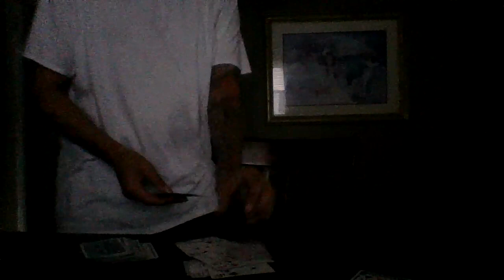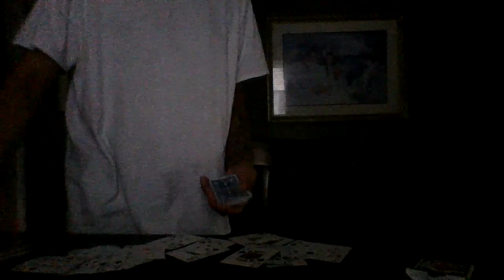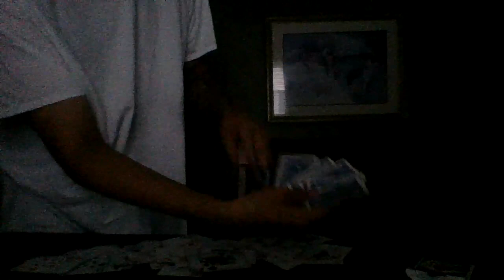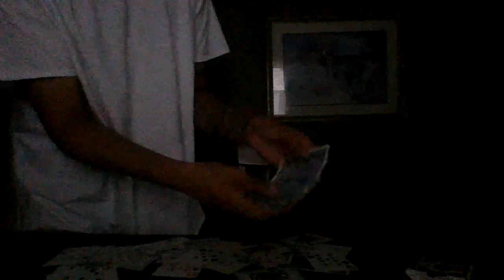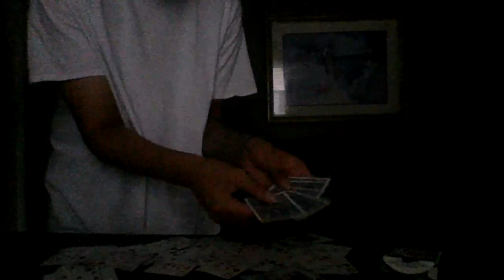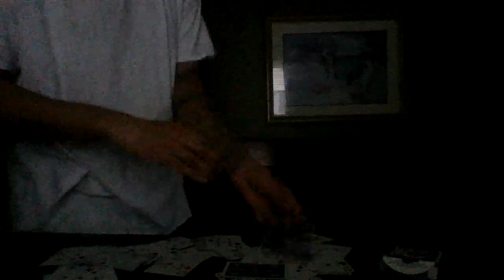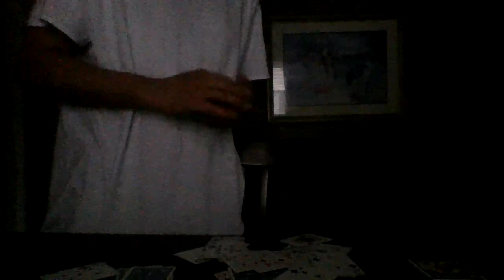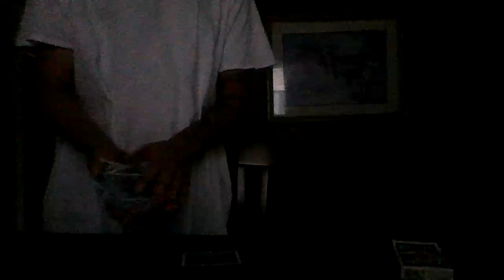Eraa - Magic Card Tricks / Dallas Cowboys vs New York Jets / (09/17/2023) [2023]